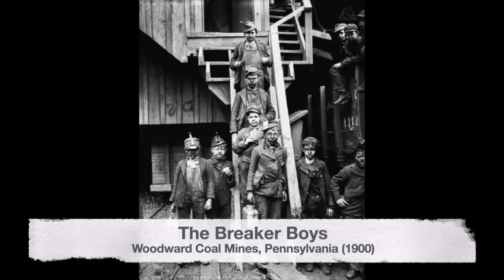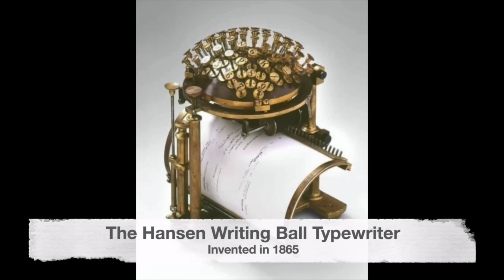Rare Historical Photos That Are Sure To Have An Impact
The rare amazing historical photos on tap this week are sure to have an impact. As many of you have noticed most of my photos have not been seen a hundred times. Hopefully you will enjoy this collection of rare vintage pictures as much as always.